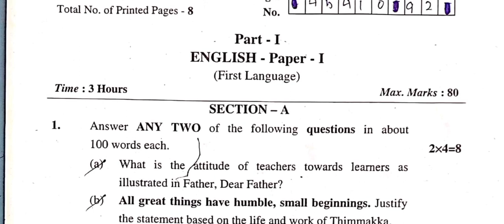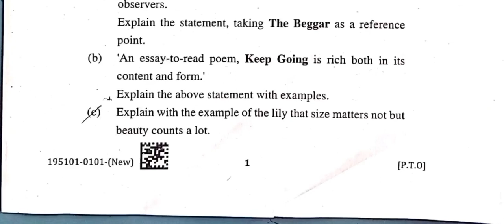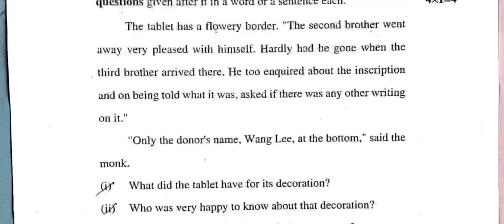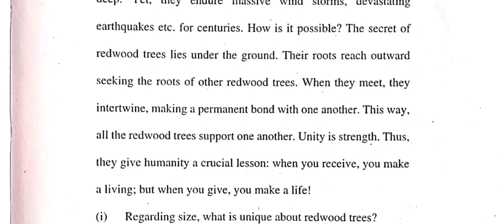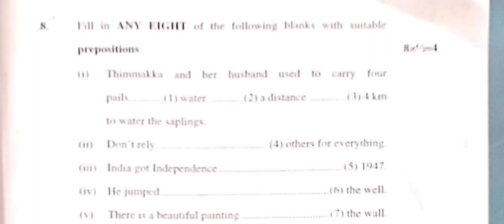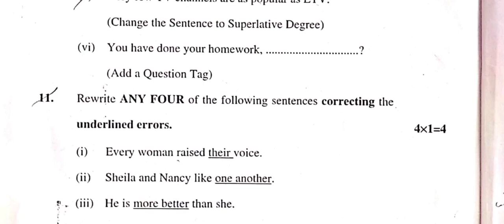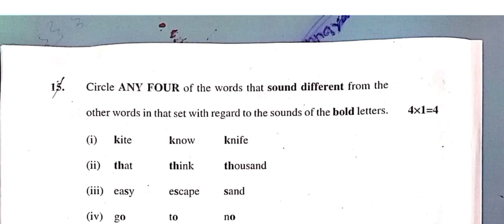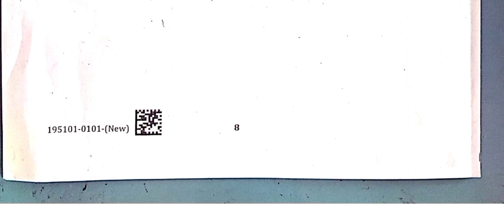paper#intermediate first year@tsbie